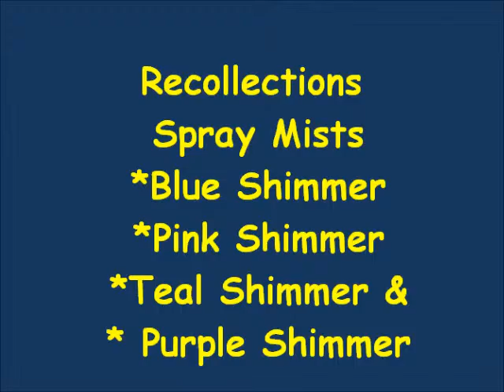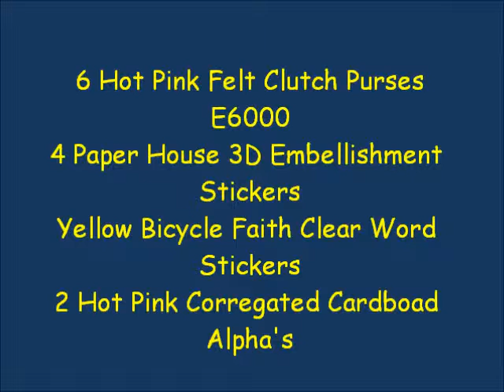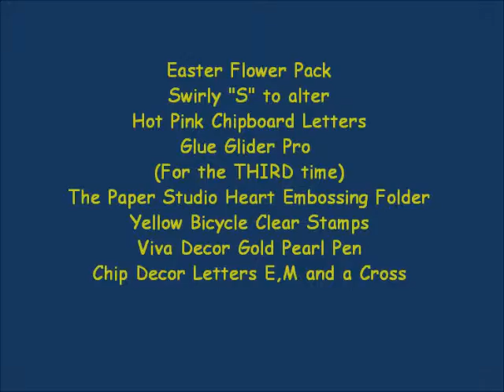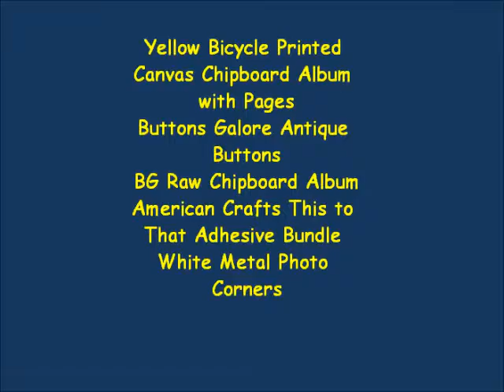Haul - March 13, 2014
Just picking up a few things from. EVERYWHERE!! Some of this is for upcoming projects for clients, the rest is for RAKs and FUN, FUN, FUN!. Enjoy and Be Blessed, Em